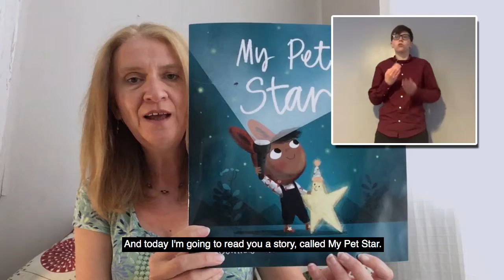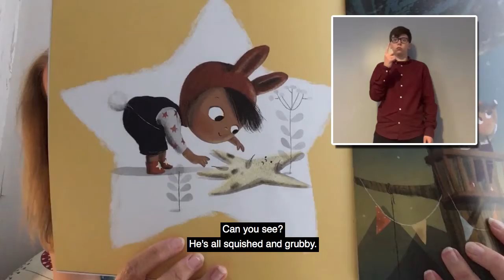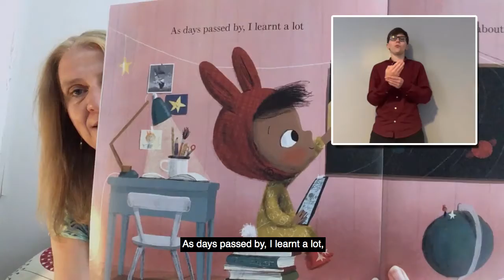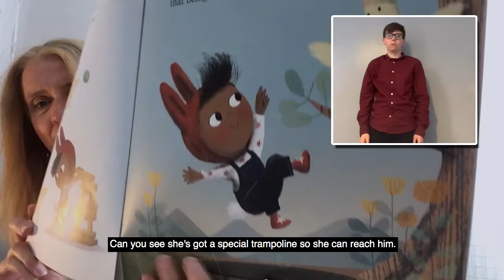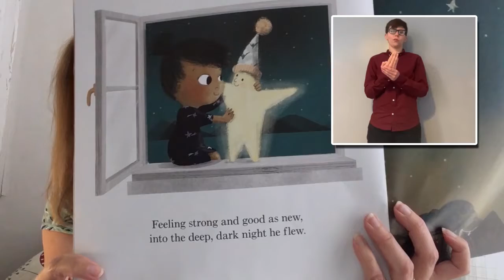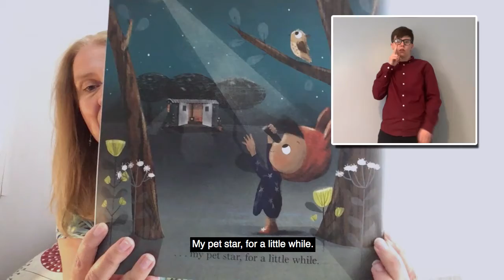Storytime with Anne